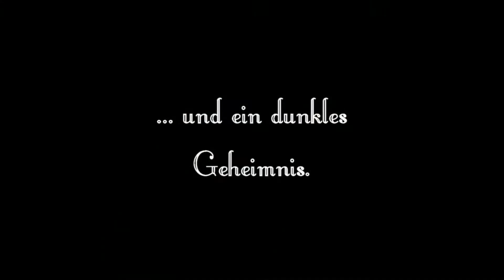Amber Hall Trailer - Freilichtbühne Porta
Amber Hall - Das Böse bleibt.
Psychothriller von Lars Lienen
Regie: Saskia Leder

Offenbar hat das Schicksal ein Einsehen mit den jungen Frauen Emily und Alanna: Die beiden Schwestern erben ein Jahr nach dem gewaltsamen Tod ihrer Eltern ein unglaubliches Vermögen. Mit dem Kauf des luxuriösen Herrenhauses „Amber Hall“ samt Bediensteten scheinen sich endlich all ihre Träume von einem sorgenfreien Leben zu erfüllen.

Doch schon nach kurzer Zeit versetzen merkwürdige Geschehnisse Emily in Angst und Schrecken und lassen sie mehr und mehr an ihrem Verstand zweifeln. Bis sich schließlich das düstere Geheimnis von „Amber Hall“ offenbart. Doch da ist es bereits zu spät…

Regisseurin Saskia Leder inszeniert den Thriller mit dem Ensemble der Goethe-Freilichtbühne Porta Westfalica im Theater im e-Werk, Hermannstraße 21 in Minden.

Termine:

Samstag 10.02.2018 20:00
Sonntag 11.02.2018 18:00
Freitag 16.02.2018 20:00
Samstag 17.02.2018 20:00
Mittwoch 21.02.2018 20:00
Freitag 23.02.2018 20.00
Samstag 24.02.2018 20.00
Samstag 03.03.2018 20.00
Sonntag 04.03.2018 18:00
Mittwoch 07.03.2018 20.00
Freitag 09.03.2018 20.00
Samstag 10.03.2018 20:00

Die Karten für das e-werk können sowohl online, als auch telefonisch montags bis freitags von 9 - 13 Uhr und montags bis donnerstags von 15 - 17 Uhr unter 0571 / 71368 reserviert werden. Online können die Eintrittskarten unter folgendem Link reserviert werden:

Am Abend der Vorstellung haben Sie freie Platzwahl.